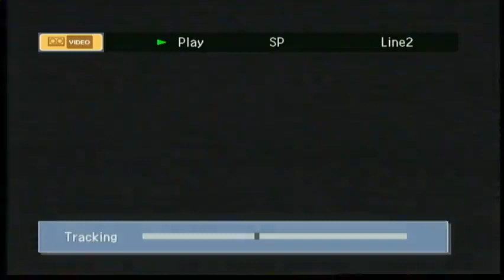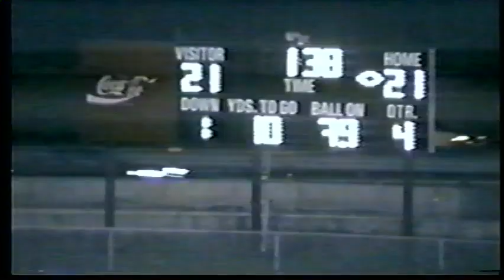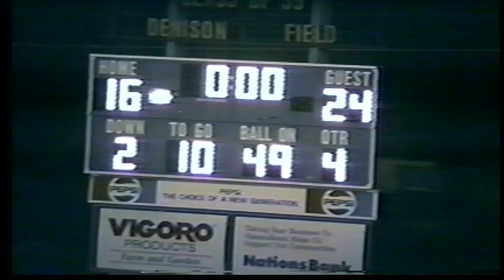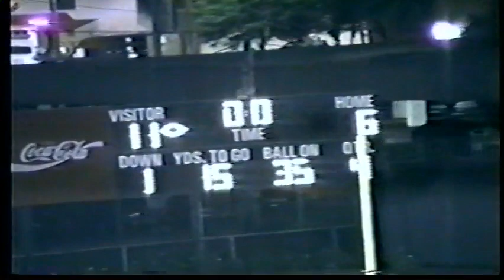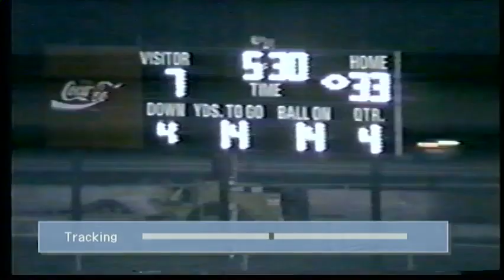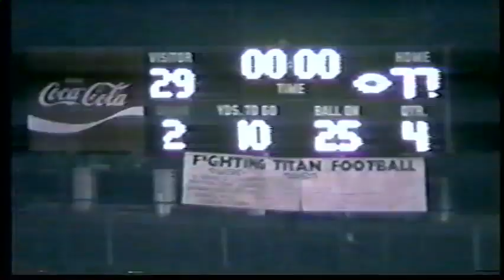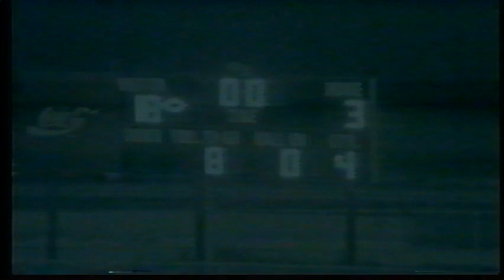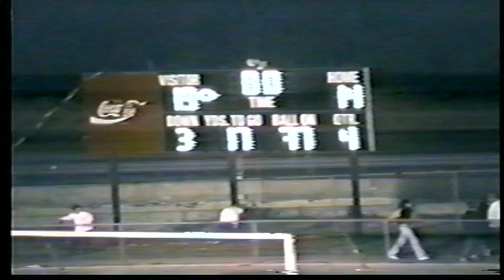Armwood High School, Football Highlights, 1996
Armwood Hawks Football, 1996.  First team in school history to reach the Florida high school football playoffs. Blue-White, Overall record of 10-2